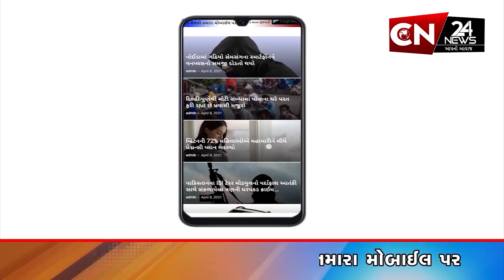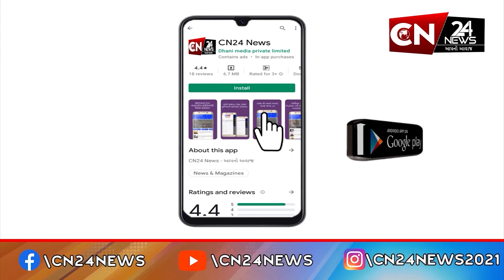રાષ્ટ્રીય : કાવડ યાત્રા માટે યોગી સરકાર 1 લાખ વૃક્ષો કાપશે